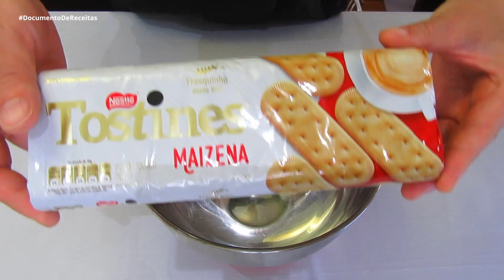SEM GELATINA E SUPER FÁCIL! MISTUROU TÁ PRONTO! TORTA DE LIMÃO COM BISCOITO DE MAIZENA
Confira essa receita deliciosa de Torta de Limão, uma das sobremesas preferidas aqui em casa, perfeita pra todas as horas!

Torta clássica com recheio cremoso de limão e leite condensado, coberto com raspas de limão. A sobremesa fica uma delícia e é perfeita para diversas ocasiões.

Aqui você aprende receitas deliciosas, rápidas e gordices que vão agradar toda sua família!
Por Paula Costa

INGREDIENTES
Massa:
4 colheres (sopa) de margarina
1 pacote de biscoito Maizena (200g)

Recheio:
1 lata de leite condensado (395g)
1 caixinha de creme de leite (200g)
6 colheres (sopa) de suco de limão

*Para essa receita eu usei o leite condensado e o creme de leite da Nestlé.

Decoração:
1 colher (sopa) de raspas da casca de limão

Forma redonda para Torta 23 cm x 4 cm

👉 Compre Utensílios de Cozinha com os Melhores Preços na Amazon!

ASSUNTOS DO VÍDEO:
Como fazer torta de limão simples
Como fazer torta de limão com biscoito de maizena
Quanto tempo tem que deixar a torta de limão na geladeira